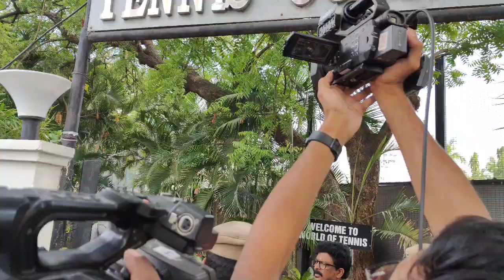Chiranjeevi garu, Surekha garu and Sushmita garu came to Jubilee hills club to cast their votes